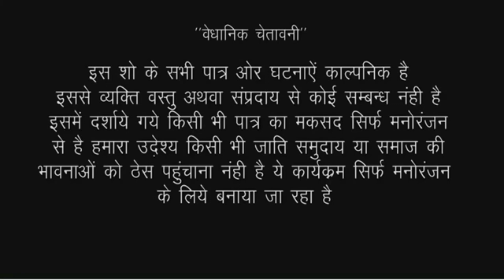दहेज के लोभी | दुल्हन को खाना बिना तड़पा कर कैसे मार डाली//bhojpuri comedy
acter Ramlal Chaudhary sapna Singh firingi baba and Puja Gupta